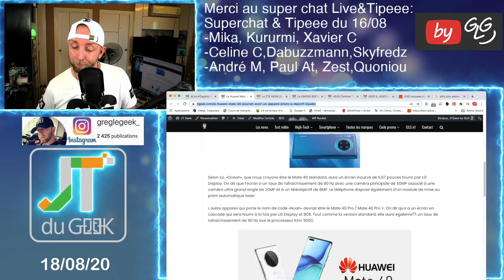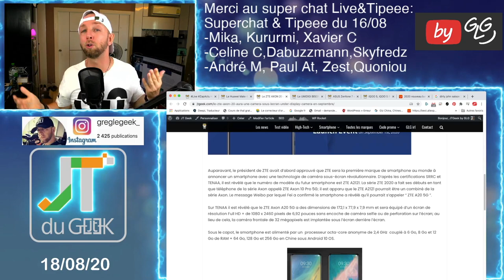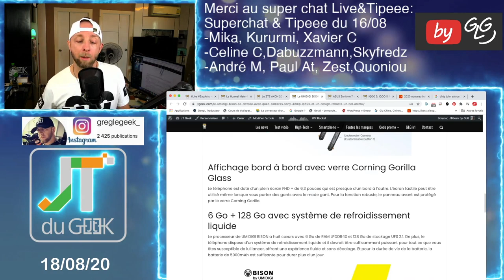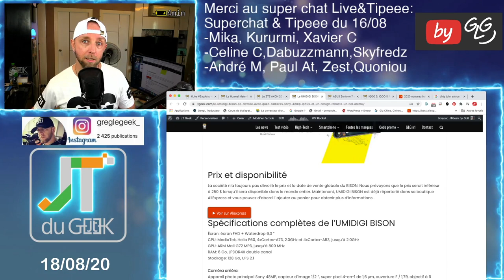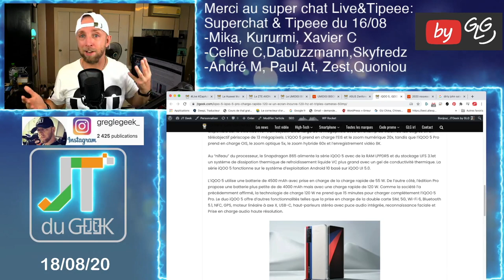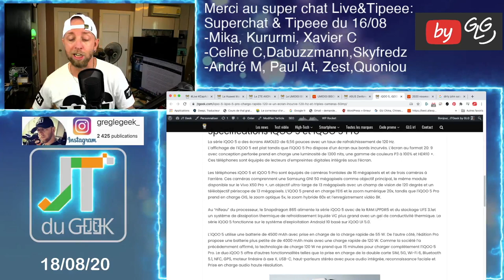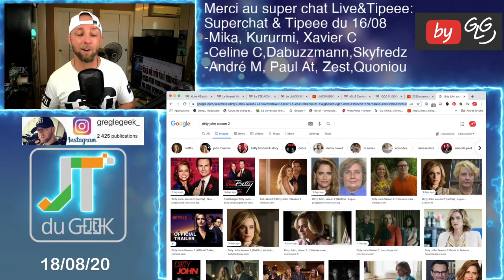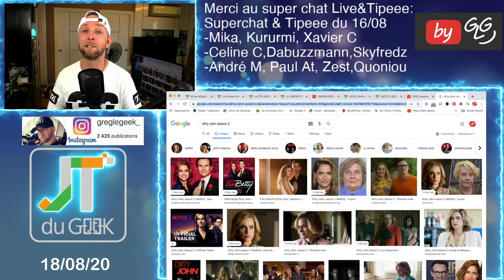ZapActu High-Tech 18.8 HuwaeiMate40 ZTEAXON20 UmidigiBison ASUSZenfone 7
Breaking News tech:

-Dirty John Saison 2

-Zap actu, zap tech, News tech, jt du geek, accrotidienne, Huwaei Mate 40, ZTE AXON 20, Umidigi Bison, ASUS Zenfone 7, ASUS Zenfone 7 pro, iQOO 5, iQOO 5 Pro

By GLG